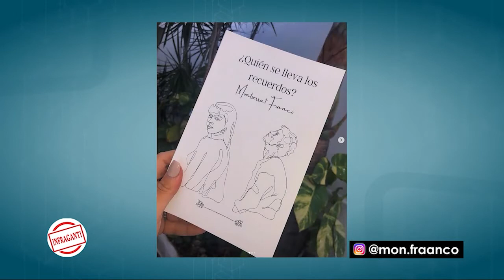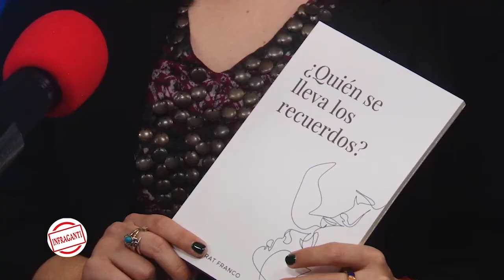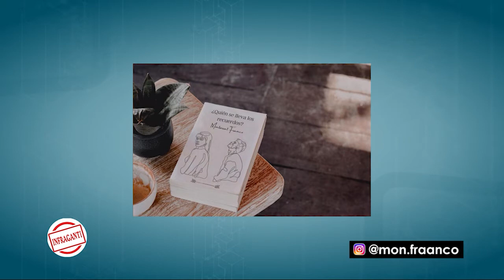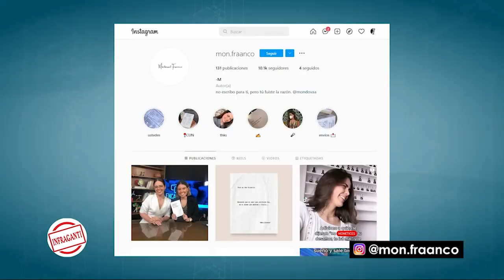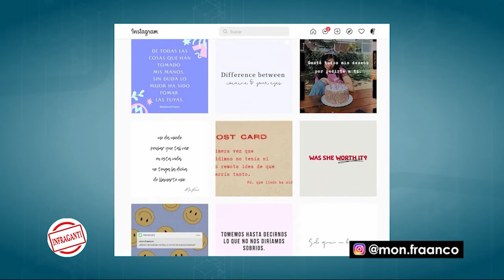Conoce a Montserrat Franco, publicó su primer libro a los 15 años de edad en medio de la pandemia